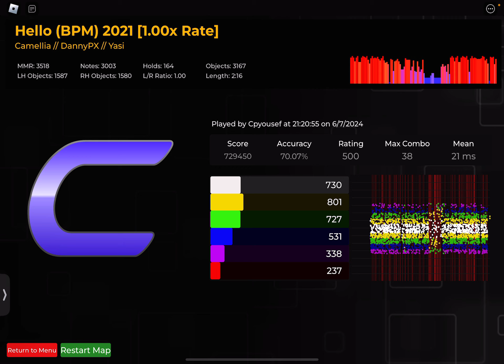Hello bpm 2021 237 misses (quintuple setup yes i have a skill issue 💀)